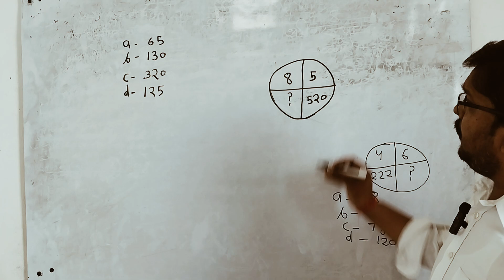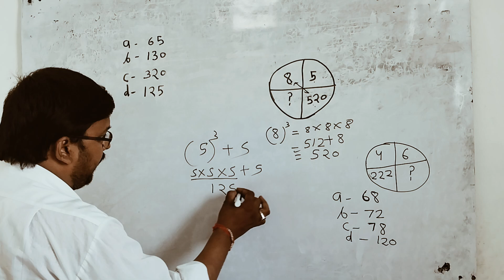maths Reasoning Puzzles | all Competitive exams (SSC RRB SI BANK PET) BY ANAND SIR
Reasoning puzzles | all Competitive exams (SSC RRB SI BANK PET) BY ANAND SIR
You can follow
FB id
Inst id
anandkumarkeshari7

        By Anand sir